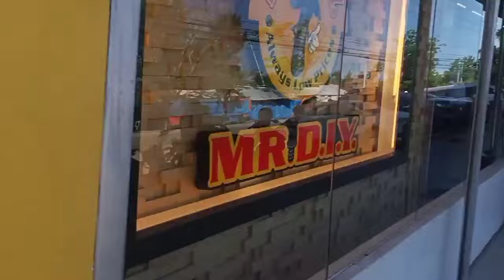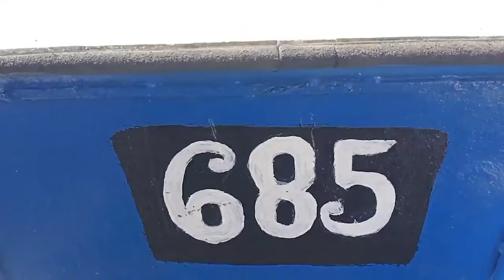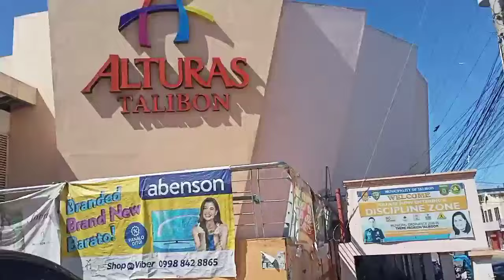Pumunta sa talibon alturas para mag hanap ng stroller para kay inday Jana 🥰 thanks po sa anonymous 🙏